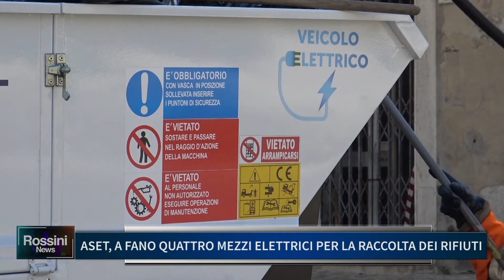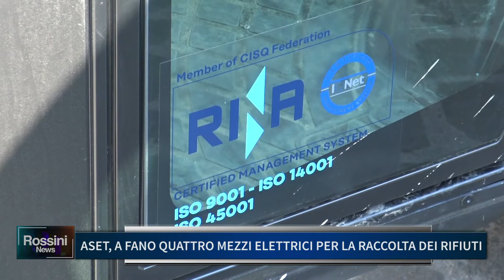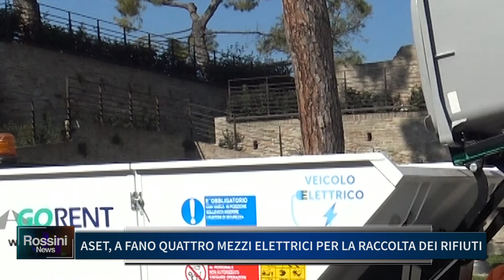ASET: A FANO QUATTRO MEZZI ELETTRICI PER LA RACCOLTA DEI RIFIUTI